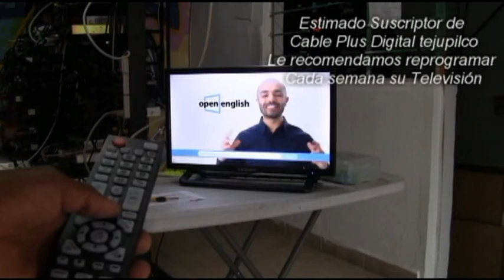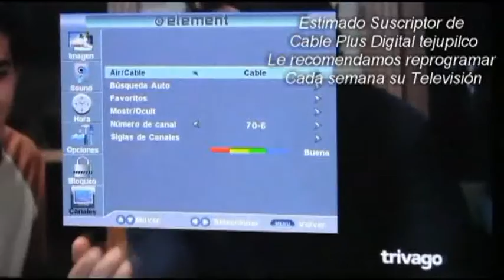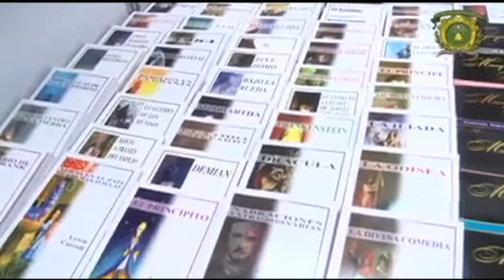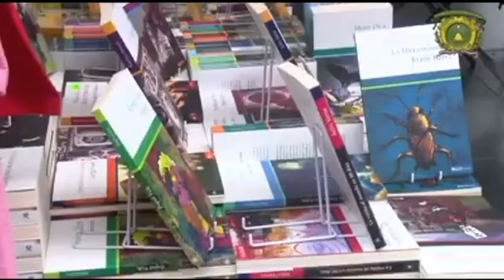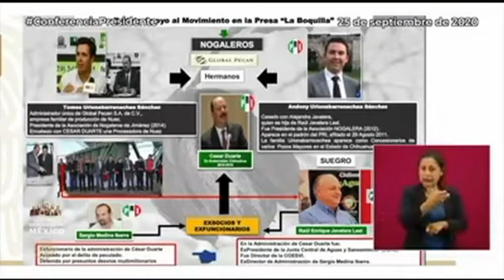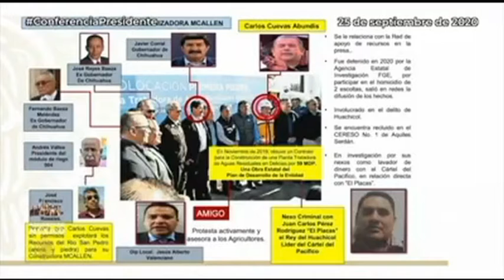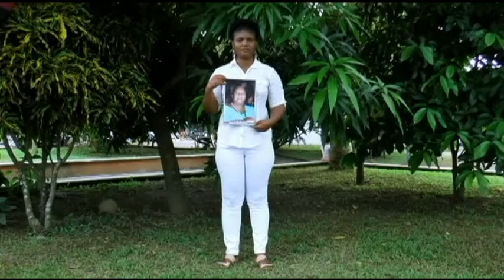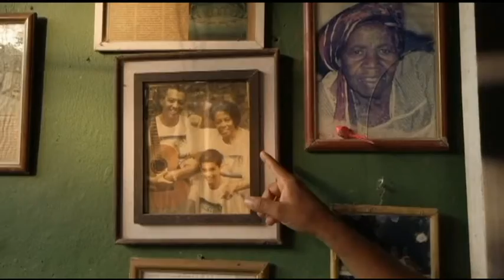NOTICIERO 28 SEPTIEMBRE 2020